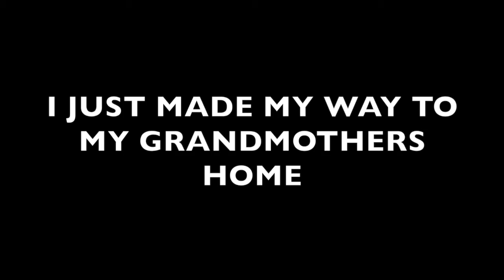VLOG#12 FRIDAY MOVIE TO SEE: NIGHT SCHOOL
Today on this Vlog, I spent the day checking out the movie night school.